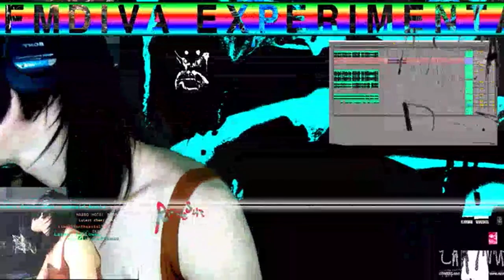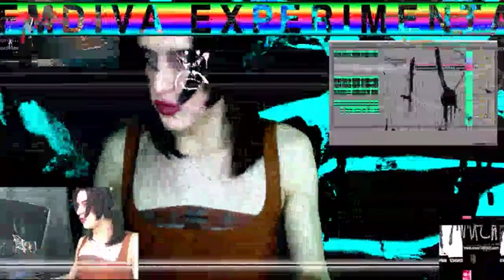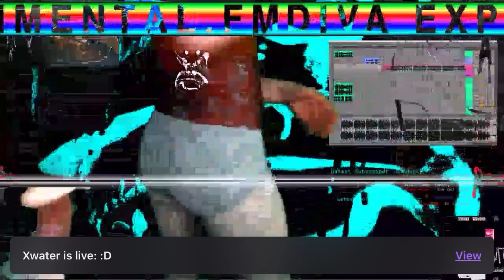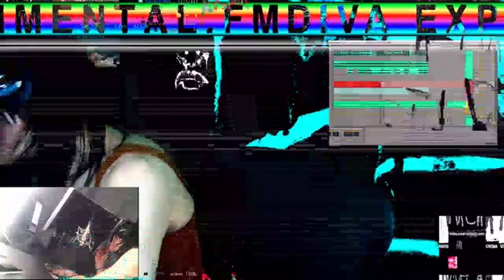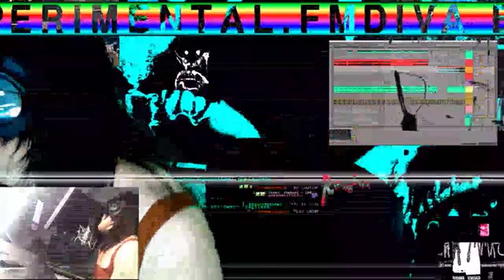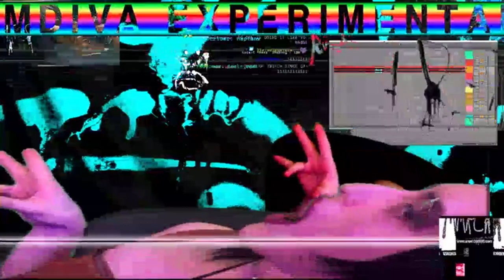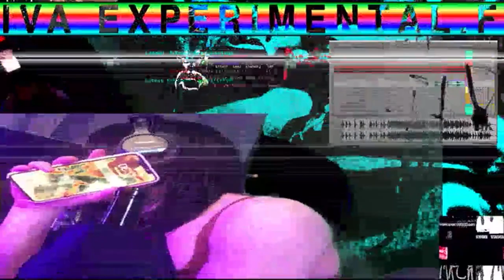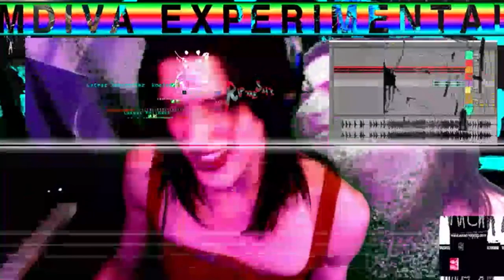May 8th RADIO DIVA EXPERIMENTAL FM by Arca (4/4)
Tracklist:
1. Arca freestyling
2. Tiro
3. Cayó
4. Alto Voltaje
5. Lost Woman Found
6. Mutant manifesto
7. Mallorca